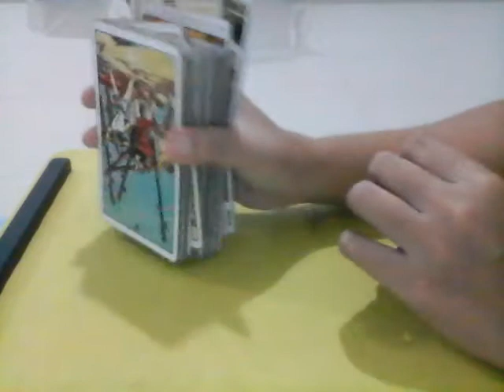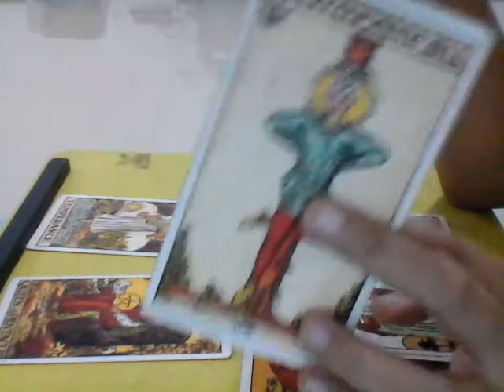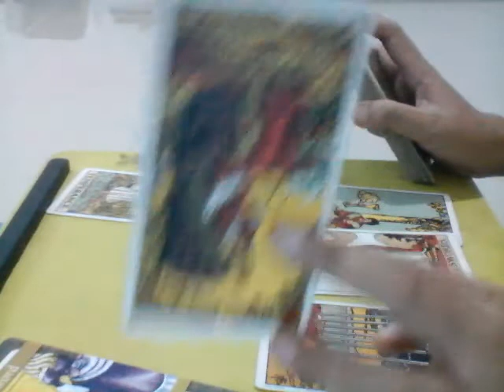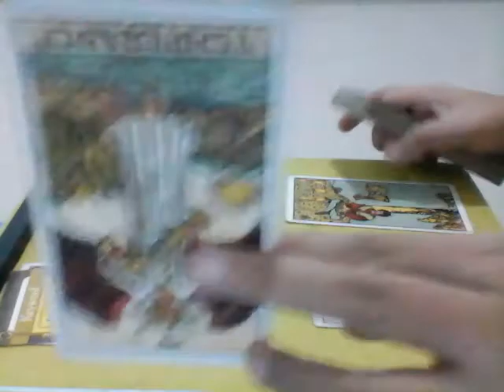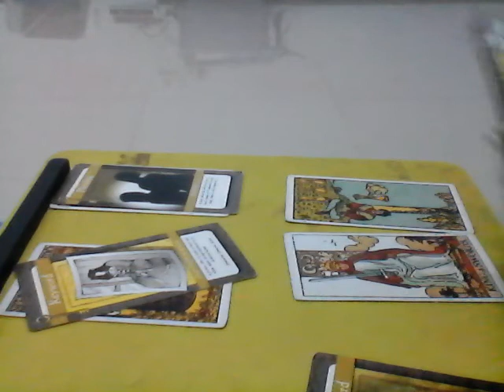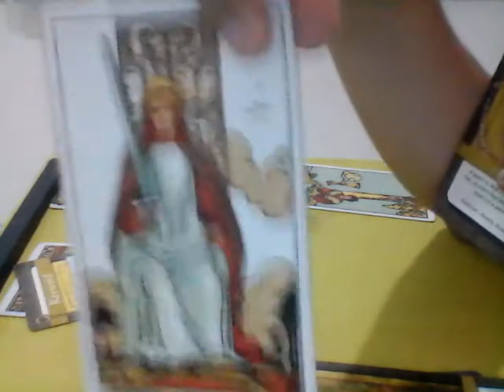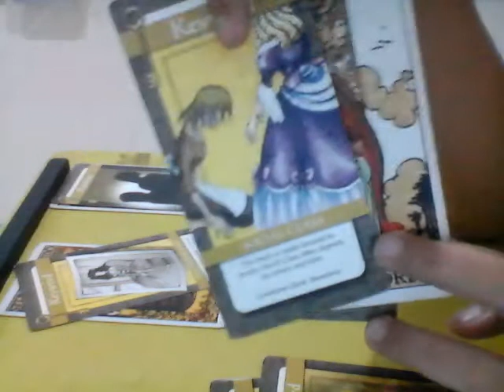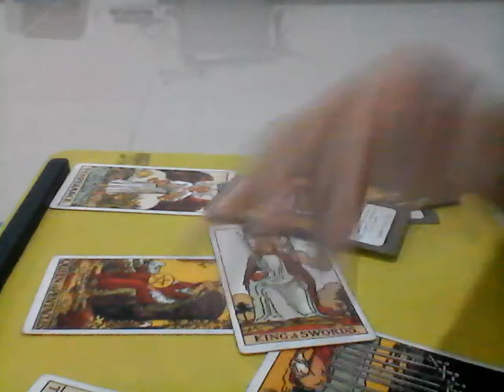Aquarius EX FEELINGS "REVENGE MODE" July 13-19, 2018